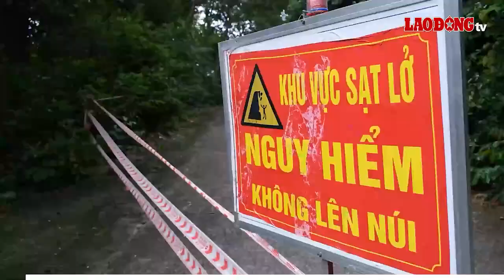Miền Tây Chào Ngày Mới: Khẩn trương khắc phục sạt lở núi ở An Giang | Báo Lao Động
BÁO LAO ĐỘNG | Đề xuất đầu tư khu công nghiệp 600ha ở Cần Thơ; Kiên Giang chuẩn bị xuất yến sào sang Trung Quốc; Thanh nhãn trúng mùa nhưng chưa được giá; Người dân chờ xử lí dứt điểm vụ bãi rác An Hiệp; Phá đá, dọn đường để khắc phục sạt lở núi ở An Giang là những nội dung có trong chương trình Miền Tây Chào Ngày Mới hôm nay.

* Đường dây nóng: 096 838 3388